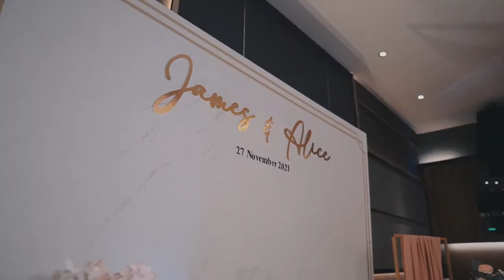Night session of James and Alice Wedding day on 27.11.2021.